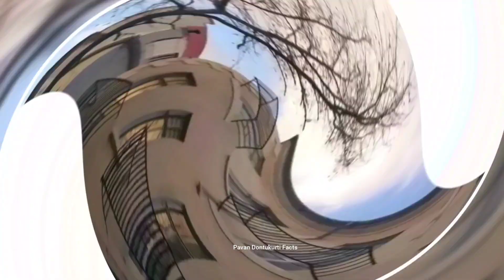మన వాళ్ళకి సాధ్యం కానిదంటూ ఏది లేదు | Funny Things Ever Seen Part-18 | Funny Videos Telugu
ఈ Busy Busy Life లో ఏదో కాస్త నవ్వు నింపాలని నా ఈ చిన్న ప్రయత్నం If You Feel The Same, Don't Forget To Subscribe Our Channel... Please Share The Video With Your Friends, So That They Can Feel And Enjoy The Same.

INTERESTING AND AMAZING FACTS IN TELUGU |

NOTE: Note: We do not claim these video clips and photos as our own, we consider them as open source. It is the individual property of its owner. We do not use such materials to harm or violate other protected contents.